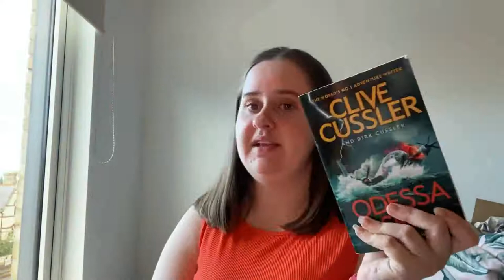REALISTIC 5AM MORNING ROUTINE! and trying to become *that girl* uni edition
Having a 5am morning routine and becoming 'that girl' is a dream that most have and strive to achieve. For me, 5 am mornings mean having the quiet and the chill before the day's activities need to be done. For a lot of people doing the whole, that girl thing is time-consuming and as a uni student, it is an expense that you don't want especially when you are trying to have a budget so I'm showing you a simplified that girl morning routine to make the most out of your mornings and your day.

Hey,
Welcome to my journey of adulting. 2021 is the year I truly grow up. I'll be attending uni in 2021 so looking forward to that journey. That also comes with moving out which I am excited about and I've been waiting to move out for a while now. Let's crack on with organising and getting my life together and finally show you the mature women I feel I've become and who I feel is trapped in waiting to be let free.

USA -
Adolescent Suicide Hotline
Child Abuse Hotline
800-4-A-CHILD
Eating Disorders Center
National Alliance on Mental Illness (NAMI)
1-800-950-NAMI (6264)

Social media-